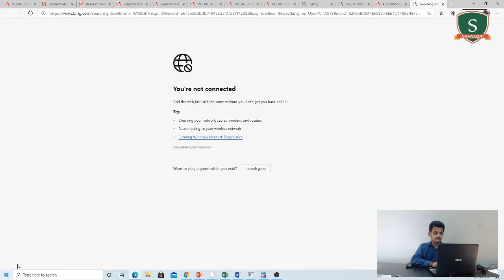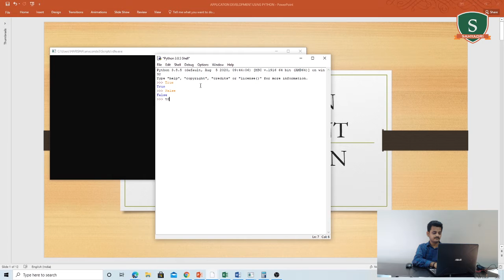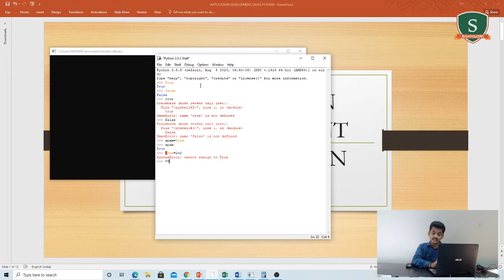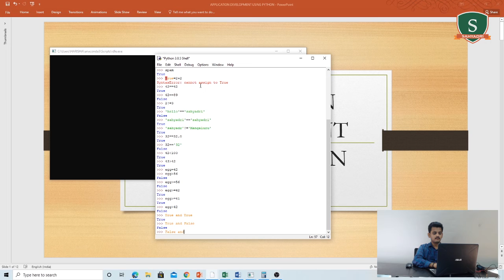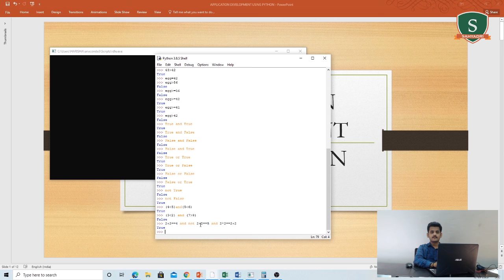18CS55 | M1 | Part 6 | Boolean Values Boolean Operators and Comparison Operators